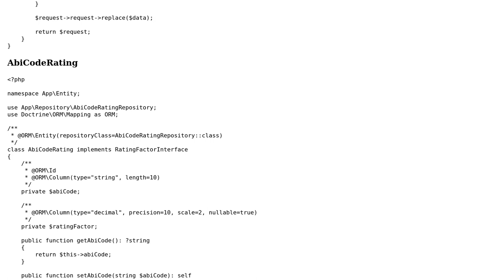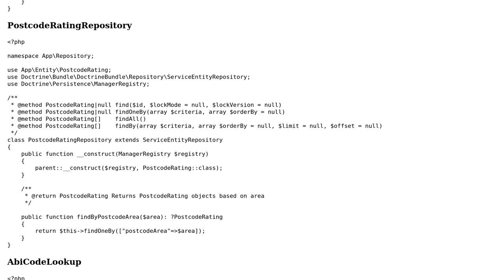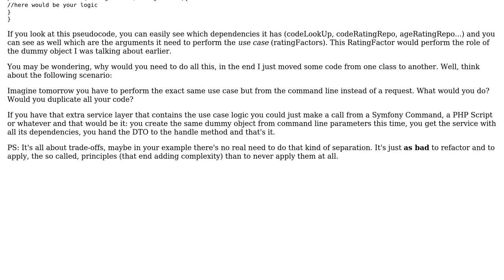How to refactor Symfony 5 controller to comply with SOLID design principles?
With thanks & praise to God, and with thanks to the many people who have made this project possible! | Content (except music & images) licensed under CC BY-SA | Music | Images & others | With thanks to user Peter Csala user Astaroth user anonymous007 and the Stack Exchange Network Trademarks are property of their respective owners. You are responsible for your own actions.